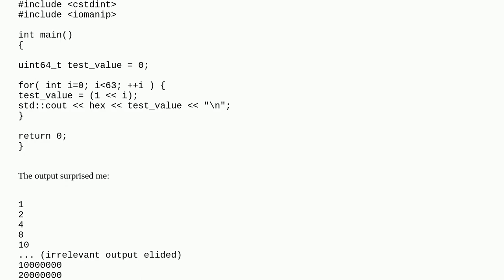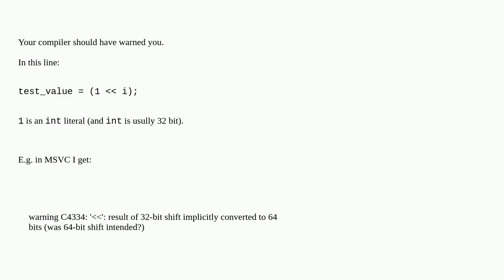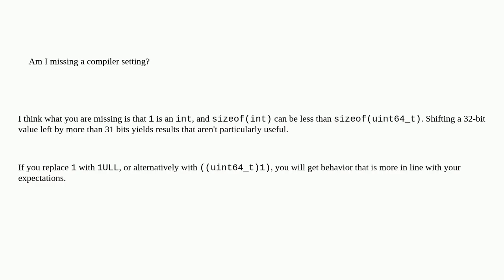Struggling with uint64_t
A special thanks goes out to the community

  c++ uint64